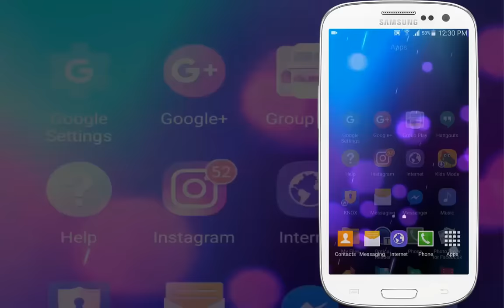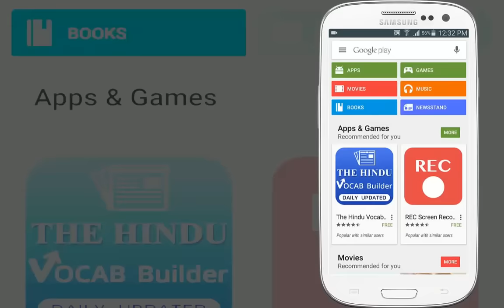How To Reinstall Google Play Store on Android Devices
Check out the easy steps to reinstall Google play store on your android smartphones or tablet device.

- Open Settings
- Apps - All -
- Google Play Store
- Uninstall Updates

Now open your Google play store and then update your Google play store and you have done.

Audio credit : Gymnopedie No. 3